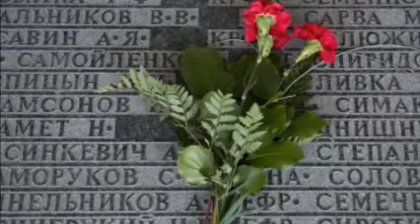United States And Europe Mark 70th Anniversary of VE Day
The U.S. and Europe marked Friday the 70th anniversary of what is known as Victory in Europe Day, or VE Day - the day in 1945 when Nazi troops laid down their arms, ending World War II on the continent.

In the United States, a large array of World War II aircraft flew over Washington in honor of veterans in town for a ceremony at the World War II memorial.

Organizers billed the Arsenal of Democracy: World War II Victory Capitol Flyover as “one of the most diverse arrays of World War II aircraft ever assembled.”

Starting from a Virginia airfield, 15 types of aircraft swept over the mall from the Lincoln Memorial, veering off southerly just before reaching the Capitol’s restricted airspace.

The hour-long air show cast the planes in historically sequenced formations, beginning with Piper L-Birds, twin-engine Cessna/Beaches, and Boeing Stearmans.

"I remember them from World War II, but I was just a kid then," said Lewis Ewing, celebrating his 81st birthday at the flyover with his son, Mike, and granddaughter Jen Ewing.

They were among thousands lining the mall, streets, balconies and other spaces, hoping for a glimpse of the historic display.

The eldest Ewing, a retired bank CEO in Winchester, Virginia, served with the U.S. Army in Korea, escorting American diplomats as they were transported by helicopter to unsuccessful negotiations for a peace plan. He left the service as a colonel; now he directs the national Korean War Veterans Association.

Honoring troops

The flyover honored troops who served overseas and those at home who supported troops or who built the planes, ships and tanks that defeated Germany and the Axis powers.

The anniversary of the bloody war’s ending “reminds us of the price of freedom,” National Security Adviser Susan Rice said earlier at the World War II National Memorial, at a ceremony honoring veterans.

She noted one positive consequence: "On the home front, the war effort unleashed opportunities" for women in the workforce and for integration of the services.

Among the ceremony’s honorees was Colonel Charles McGee, one of the legendary Tuskegee Airmen, the first African-American pilots.

Featured aircraft included Curtis P-40 Warhawks, used after Pearl Harbor, Grumman Wildcats flown in the Battle of Midway, and many others.

When a massive Douglas C-47 Skytrain appeared, Matthew Bergstrom whooped and pointed out the three “invasion stripes” painted on the wings and fuselage to identify them as friendly to Allied forces.

"These were the planes paratroopers jumped out of on D-Day," Bergstrom said. The model “was the Hercules transport of its day,” hauling troops and supplies.

Bergstrom had come from nearby Arlington, Virginia, with his wife Amber, whose late grandfather, Floyd Bitters, was an Air Force pilot and trainer during the war.

A historic view

At noon, just before the airshow began, Bergstrom thought to call a friend who’s a WWII buff to make sure he was watching, too.

The event was news to David Yao, an archivist and historian employed by Anna Chennault. She’s the widow of WWII General Claire Lee Chennault, commander of the Flying Tigers – the 1st American Volunteer Group of the Chinese Air Force. They flew planes painted with distinctive, shark-faced snouts.

Yao raced out of his office, in Washington’s Georgetown neighborhood, to join spectators watching from the banks of the Potomac River. But first, he grabbed a pair of binoculars.

"We don’t have any except General Chennault’s, left over from World War II," he said later by phone to VOA. "… It’s not something we do – his stuff is precious – but I thought this was one of those occasions where we could bend the rules a little bit."

Some of the planes will be on exhibit Saturday at the National Air and Space Museum’s Steven F. Udvar-Hazy Center at Washington Dulles International Airport in suburban Virginia.